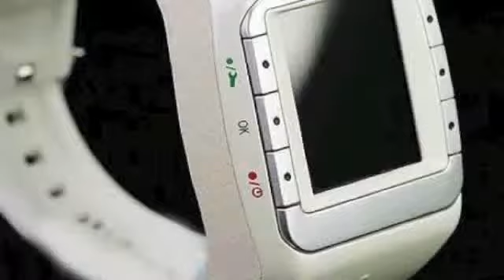Telefono Reloj Rosado Con #47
¿Te gustó?  Cómpralo en MercadoLibre.